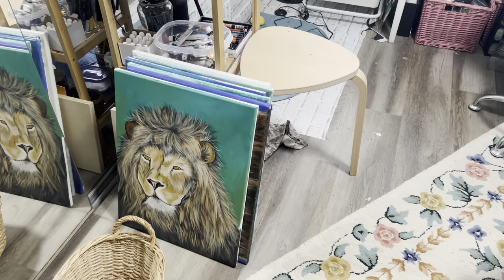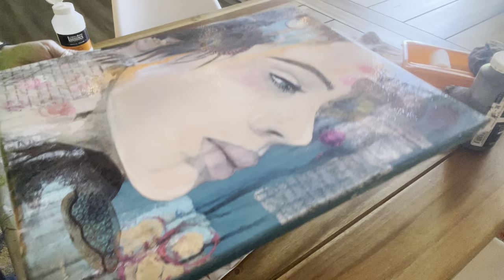Recouping From Last Week's Failure & Starting a Series of New Abstract Portraits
Well, after last week's video debacle, I recouped and started a series of three abstract portraitures. You'll get to see the first two that I've completed. I also share the joy of varnishing! LOL! I hope you enjoy!

Music Cred (iMovie):

Montauk Breeze by Mark Hadley
Dusk by Orchard Heights
Falls by Keith Kenniff
Grey Blue Grey by Tommy English